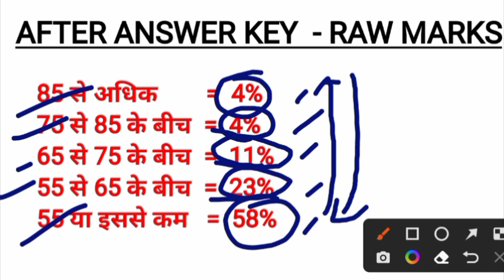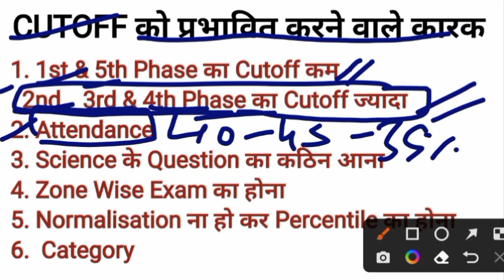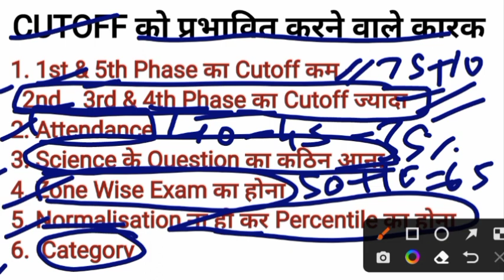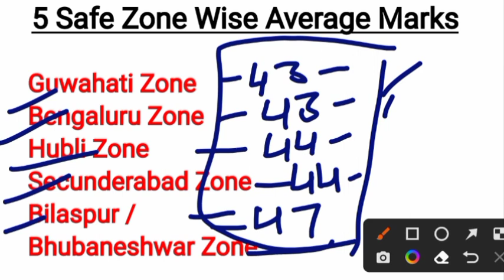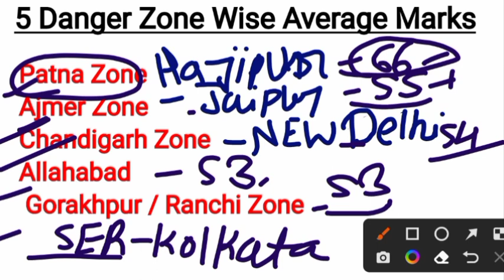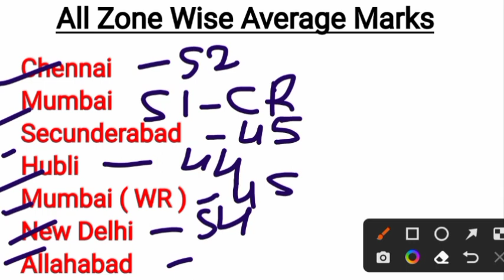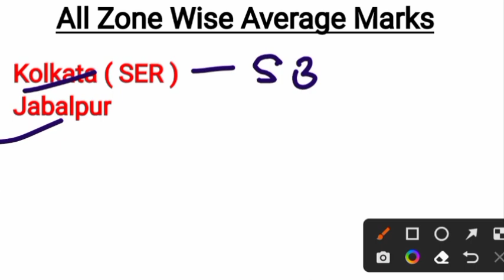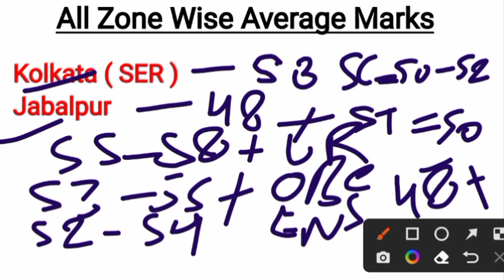GROUP D EXPECTED CUT OFF & AVERAGE MARKS || 54000 STUDENT के DATA के आधार पर || 100% सबसे सटीक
railway group d expected cut off
group d expected cut off
group d cut off kitni jayegi
rrc group d exam cut off analysis
rrb group d cut off
rrc group d latest update today
rrc group d physical cut off
rrc group d result kab aaega